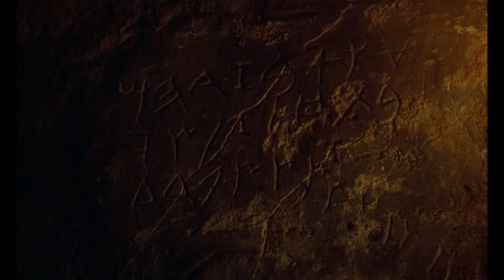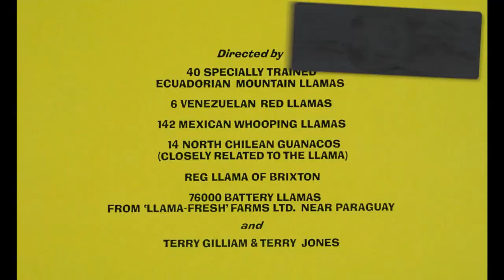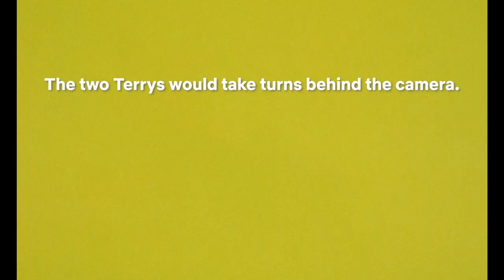The Problem With Monty Python and The Holy Grail | Netflix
Cult classic Monty Python and the Holy Grail faced a lot of filming difficulties - from securing funding from Pink Floyd, to banging two halves of an empty coconut together, learn about all the problems that faced Monty Python and The Holy Grail.

The Monty Python comedy clan skewers King Arthur and his Knights of the Round Table as they quest far and wide for the Holy Grail.